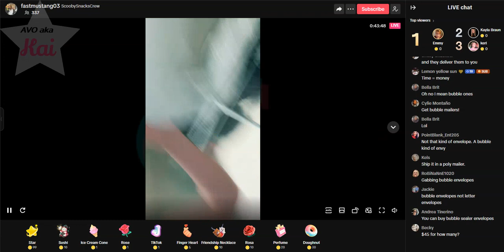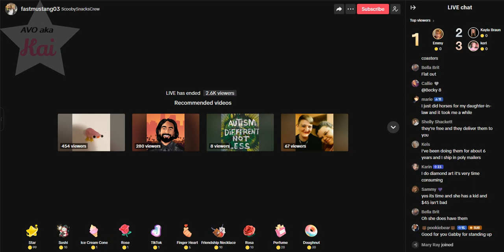Gabi nothing_03-30-24_09.44AM